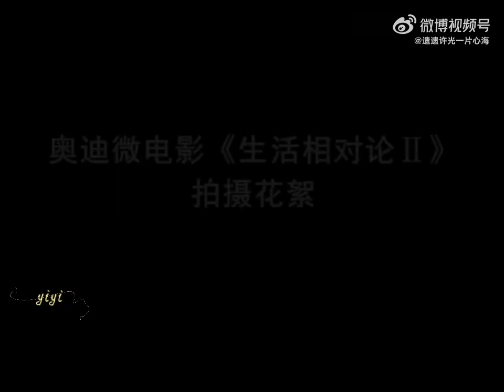Vengo Gao 高伟光 ❤️ 微电影 Trailer